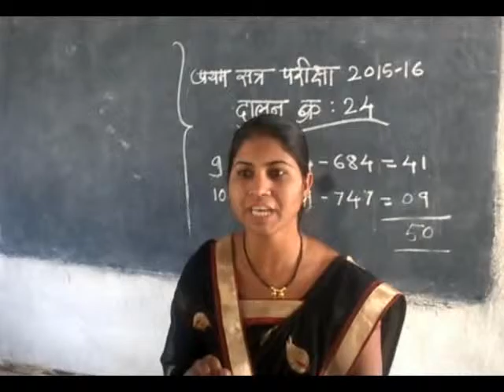Savita & Koli Madam